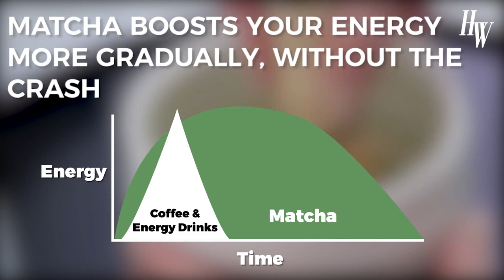What is Matcha Tea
Before you reach for a piping hot cup of green tea or java, there’s a new tea in town that’s turning a lot of heads. Matcha is the latest “it” beverage, and it’s getting rave reviews from nutritionists for some of its amazing health benefits. We all know that green tea has been shown to be good for you, but did you know that matcha could be even better for your health than green tea?

Watch on to find out what the matcha buzz is all about.